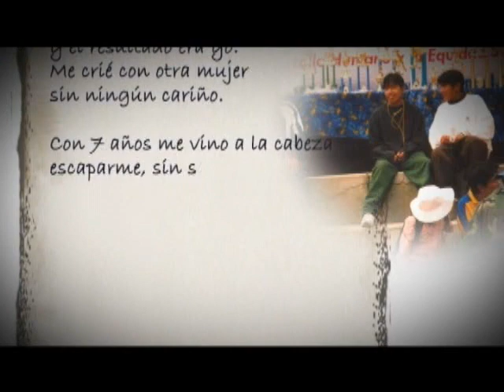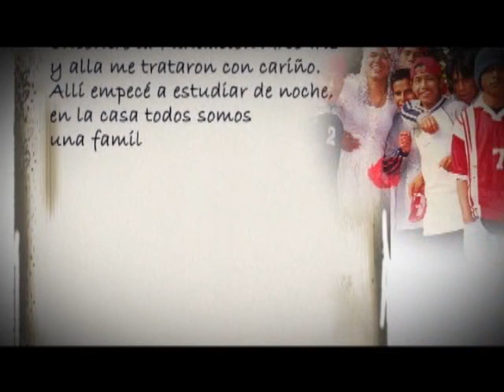Fundacion Arco Iris Documental